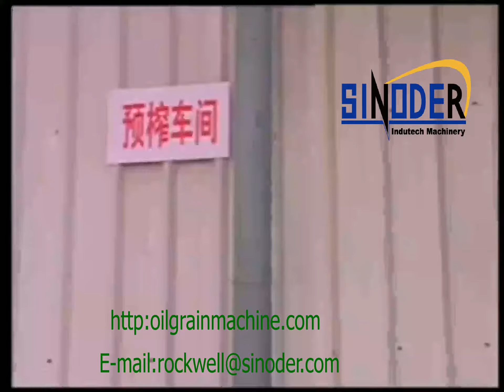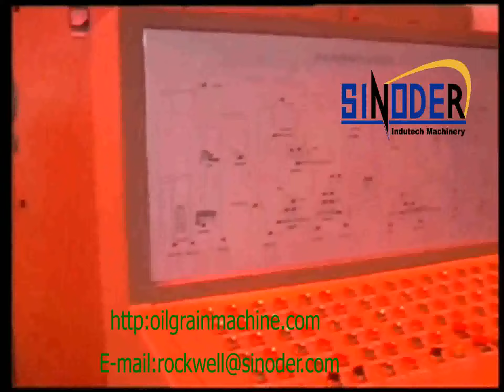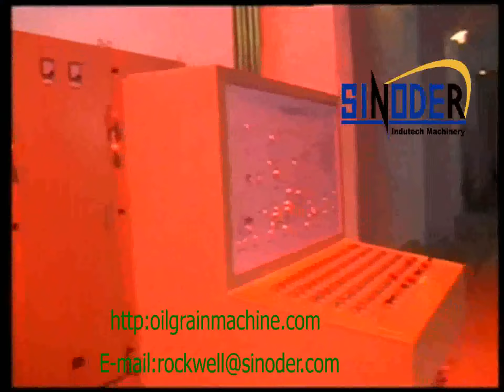Cooking Oil Extraction machine oil refinery plant oil making machine for for soybean,,sunflower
Sinoder Corporation. has ensured that every vegetable edible oil production line is simply designed and at the same time manufactured with the needs and high performance.
Oil expeller
Oil milling machine
Oil extracting machine
Oil crushing mill
Oil grinding machine
Oil mill
oil manufacturing unit
oil refining machine
oil processing machine
oil refinery plant
oil processing plant
oil processing line
oil making machine
oil production line
oil machine
oil refinery
oil plant
Cooking Oil Solvent Extraction plant
Cooking oil refinery, Edible oil refinery, Vegetable oil refinery, Refined cooking oil production, Vegetable oil processing, Edible oil processing, Palm oil refining,
Edible oil refinery plant, Edible oil refining, Edible oil refining process, Edible oil refinery machinery, Edible oil refinery equipment, Soybean oil refinery, Sunflower oil refinery,

Sinoder Corp. Batch Refining Plant
Refining of vegetable oils is essential to ensure removal of gums, waxes, phosphatides and free fatty acid (F. F.A.) from the oil; to impart uniform colour by removal of colouring pigments and to get rid of unpleasant smell from the oil by removal of odiferous matter.

Sinoder Corp. Continuous Refining Line Plant
Refining of vegetable oils is essential to ensure removal of Gums, Waxes, Phosphatides and Free Fatty Acids (F.F.A.) from the oils.

Sinoder Corp. Continuous Refining will comprise of following steps:-

Sinoder Corp. Pretreatment / Degumming Section:-
Here the oils are given acidic treatment where by gums are precipitated and separated out by centrifugal separation or some times only gum conditioning is carried out (when gum content is low) and gums are separated in subsequent neutralising process.

Sinoder Corp. Neutralising Section:-
The pretreated oil is subjected to Alkali Refining. The caustic soda reacts with Free Fatty Acids (F.F.A.) present in the oil and forms soap stock, the soap stock is separated out by centrifugal separator, oil is washed with water for complete removal of soap stock. The wash water is separated out by centrifugal separators.

Sinoder Corp. Bleaching Section:-
The neutralized oil is treated with bleaching earth/activated carbon for removal of colouring pigments. The bleaching agent is filtered out in vertical pressure leaf filters.

Sinoder Corp. Deodorization Process:-
As the name suggest process is meant for removal of odour. Every vegetable oil has its own distinct natural odour.

Sinoder Corp. Dewaxing Section :-
Oils like sunflower oil or maize germ oil (corn oil) have waxes present in them. At low temperature these waxes gives hazy appearance to oil, which is not liked by consumers.

Sinoder Corp. Dry Fractionation
The   widespread use of the   three   oil modification processes - hydrogenation, interesterification and fractionation - extended the range of applications of the triglyceride oils.

Provide cooking oil project, which include sunflower seed oil extraction plant, palm seed oil plant, sunflower oil refinery plant, palm oil refinery plant, soybean oil refinery plant and other cooking oil project; your message is welcomed